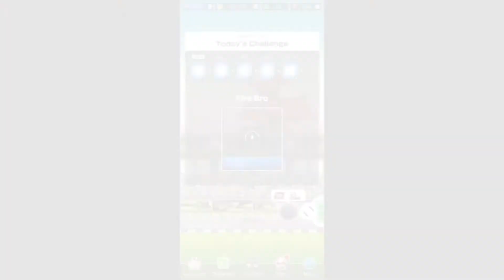Mario Kart Autumn tour - Fire Bro cup gameplay - 200cc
Play through of the Mario Kart Autumn tour Fire Bro cup at 200cc.